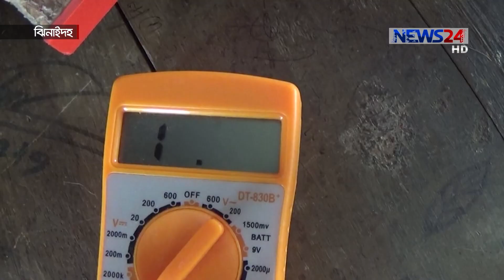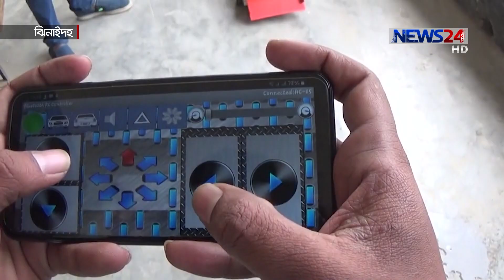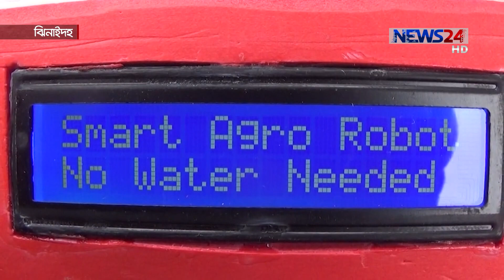কৃষিভিত্তিক রোবট উদ্ভাবন ঝিনাইদহের দুই শিক্ষার্থীর | কমবে উৎপাদন খরচ 28Jan.20 Robot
স্মার্ট এগ্রো রোবট নামে কৃষিভিত্তিক রোবট উদ্ভাবন করেছেন ঝিনাইদহ পলিটেকনিক ইনস্টিটিউটের দুই শিক্ষার্থী। এ রোবট সয়ংক্রিয়ভাবে সূর্যের আলো থেকে সোলার প্যানেলের মাধ্যমে চার্জ নিয়ে কাজ করবে কৃষকের জমিতে। উদ্ভাবকরা জানান, কৃষিতে প্রযুক্তির ব্যবহার বাড়ানোর লক্ষ্যে তারা এই রোবট তৈরি করেছেন। যার মাধ্যমে কৃষকের উৎপাদন খচর কমবে সেই সাথে বাড়বে ফসলের আবাদ। শেখ রুহুল আমিনের তথ্য ও চিত্রে ডেস্ক রিপোর্ট।
ঝিনাইদহ পলিটেকনিক ইনস্টিটিউটের ইলেক্ট্রনিক্স বিভাগের দুই শিক্ষার্থী বাপ্পী ও দেবাশীষ। এই দুজন দু-মাসেরও বেশি সময় কাজ করে তৈরি করেছেন স্মার্ট এগ্রো রোবট।
এই রোবটটি সারিযুক্ত কৃষি জমিতে সার, কীটনাশক প্রয়োগ, সেচ প্রদান ও আগাছা দমন করবে সংক্রিয় ভাবে। এমনকি কখন জমিতে সেচের প্রয়োজন তাও নির্ধারন করবে । বর্তমানে   রোবটটি প্রোটো টাইপ করা হয়েছে। সরকারি বা বেসরকারি পৃষ্ঠপোষকতা  পেলে রোবটটির পুর্ণ রূপ দেওয়া সম্ভব বলে মনে করেন উদ্ভাবকরা ।
শিক্ষকরা বলছেন, কৃষিতে প্রযুক্তির ব্যবহার বাড়ানোর লক্ষ্যে তারা এই রোবট  উদ্ভাবন করেছেন।   কৃষকরা যদি মাঠ পর্যায়ে রোবটটি কাজে লাগায় তাহলে  কৃষিতে যুক্ত হবে নতুন মাত্রা।
এ  রোবট তৈরীতে শিক্ষার্থীদের সকল প্রকার সহযোগিতা করা হয়েছে বলে জানালেন সংশ্লিস্টরা ।
 স্মার্ট ফোনের মাধ্যমে নিয়ন্ত্রন করা এই রোবটটি এরই মধ্যে ঝিনাইদহ, যশোর, মেহেরপুরসহ বিভিন্ন জেলায় ইনোভেশন সোর্সিং, তথ্যপ্রযুক্তি মেলায় প্রদর্শণ করা হয়েছে।

Our other Youtube channels :
News24 Official Address:
NEWS24
371/A
Bashundhara Road
Block – D
Bashundhara Residential Area
Dhaka - 1229